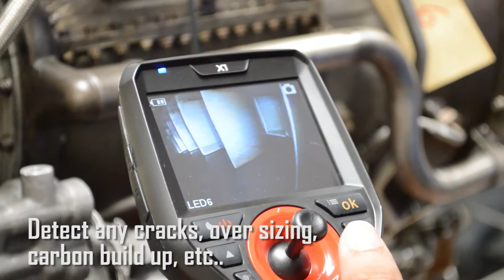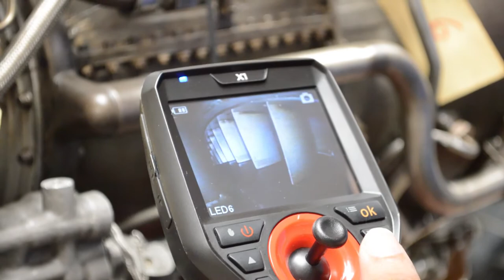SPI Borescope | X1 Series Borescope | Live Demo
SPI Borescopes | X1 Series | Demo

The X1 Series Articulating Video Borescope is a huge breakthrough in Remote Visual Inspection Technology. The X1 offers a sleek and strategic design, military grade durability, and the most responsive articulation on the market.